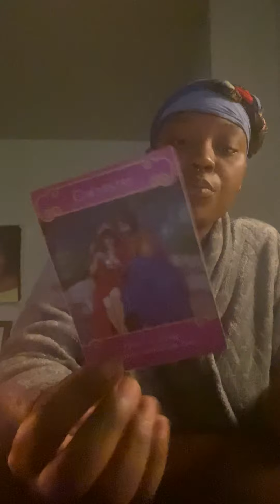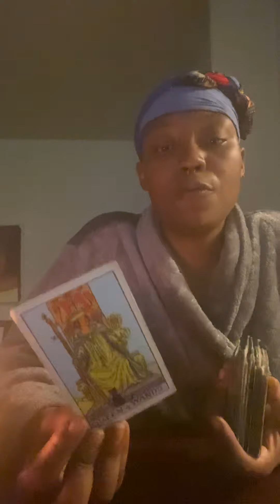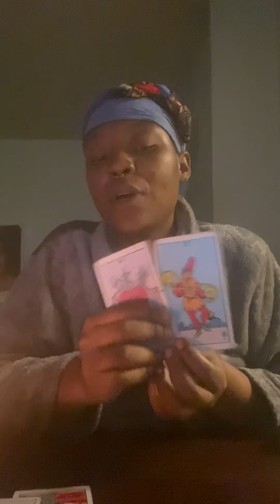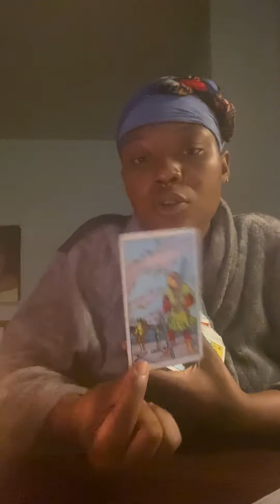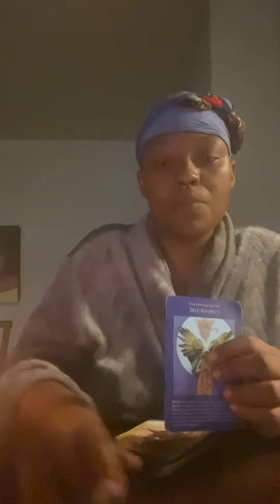Scorpio ♏️ next 48 self respect